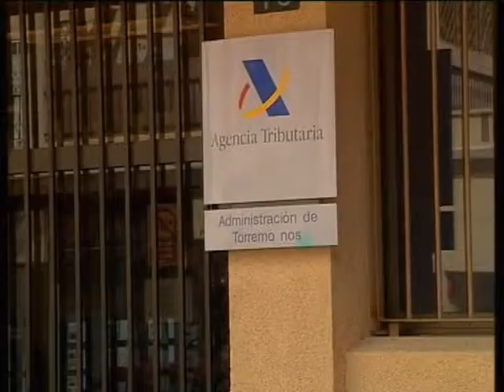CORTE CALLE CRUZ